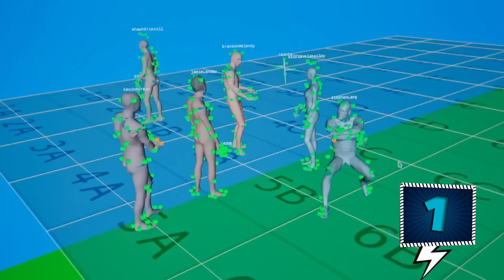20 Curiosidades de AVATAR 2 EL CAMINO DEL AGUA